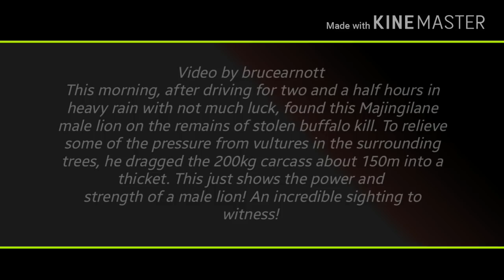Powerful beast - The strength of a Male Lion